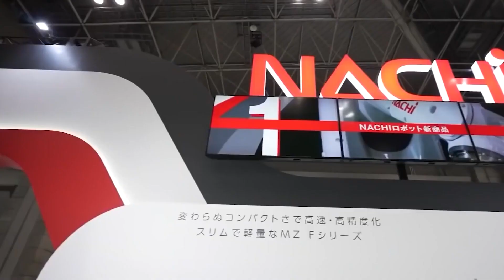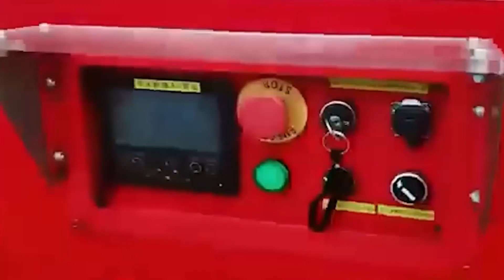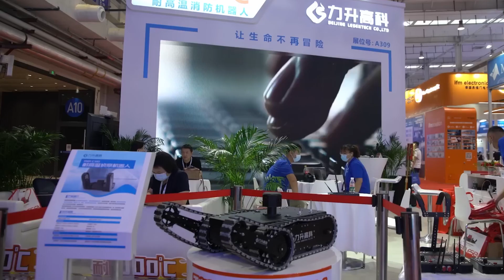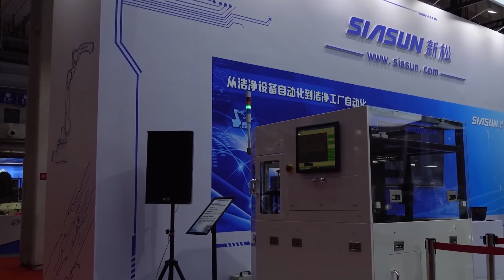WRC 2022 | China's BIGGEST robot Exhibition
In the past, robots have been relegated to the realm of science fiction. But now, they're real! Robots are not only becoming a part of our everyday lives, but they're also changing how we do business. At the World Robotics Conference in Beijing, we saw 500 sets of innovative robots and 30 of them made their world debut. Despite the restrictive Covid protocols, there were some amazing robots on display at the WRC 2022, and we have compiled some for you in this video, so keep watching to find out more!

00:00 -WRC
01:19 -Ex-robots
02:03 -Cloudminds Technologies
02:59 -Unitree Robotics
03:44 -China Aerospace Science And Industrial Corporation
04:17 -Beijing Polytechnic Institute Of Technology
04:44 -Direct Drive
05:20 -Yaskawa Shougang Robot
05:46 -Beijing Lensentech
06:34 -Meituan
07:22 -Robot ++
08:02 -AI Robotics
08:18 - Saisun
08:44 -Beijing Surgery Technology